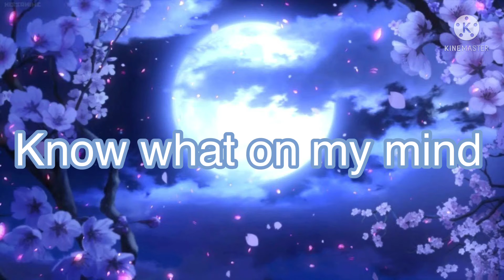No friend meme part 2 unfinish I have more to go